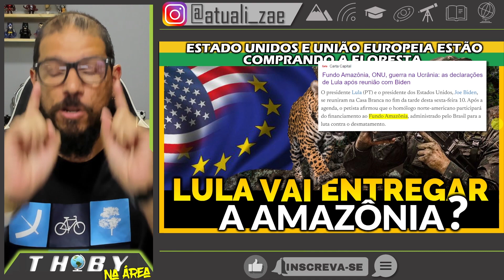#375 BRASIL VAI PERDER A AMAZÔNIA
- Em viagem aos Estados Unidos para visitar Biden Lula volta a falar sobre o Fundo Amazônia no qual países ricos doam bilhões de dólares para o Brasil preservar a floresta.
- Brasil pode perder sua soberania na floresta por causa desse fundo.